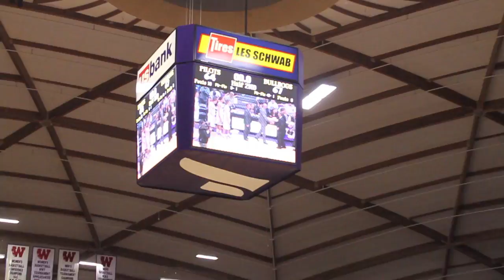Pilots vs GU Men's BBall 2011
UP vs GU Men's BBall 3 Feb